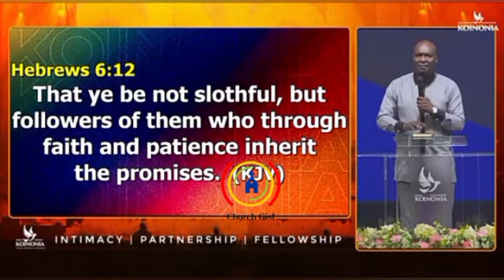REFUSE TO GIVE UP! REMEMBER ALL THOSE WHO ARE CONNECTED TO YOU - Apostle Joshua Selman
REFUSE TO GIVE UP! EVERY TIME YOU ARE TEMPTED TO GIVE UP REMEMBER ALL THOSE WHO ARE CONNECTED TO YOU.

EVERYTHING THAT IS HAPPENING TO YOU NOW IS ONLY A REPETITION OF SOMETHING THAT HAPPENED BEFORE.